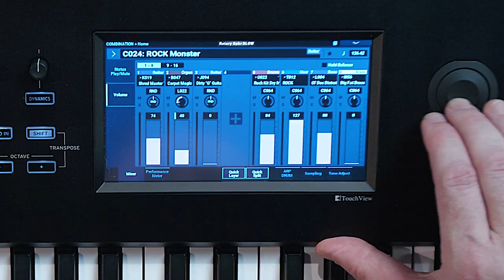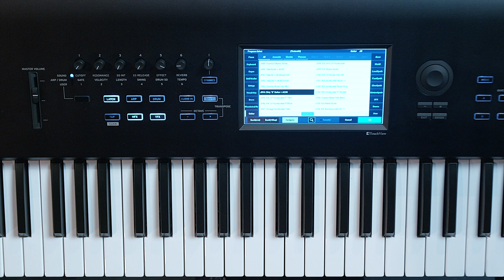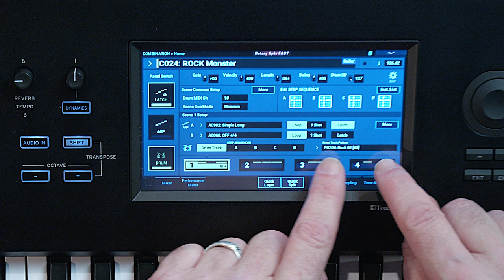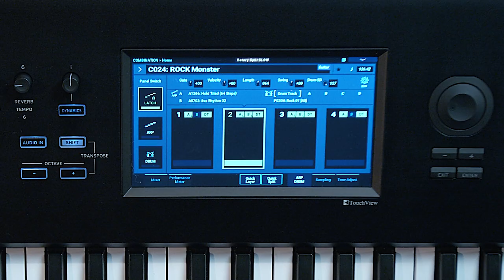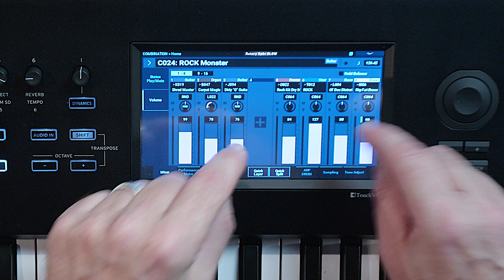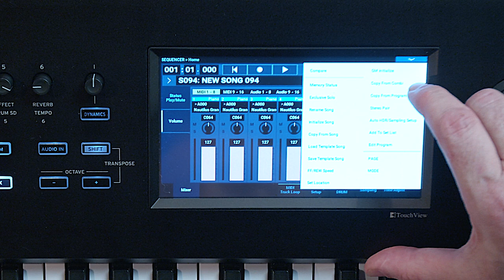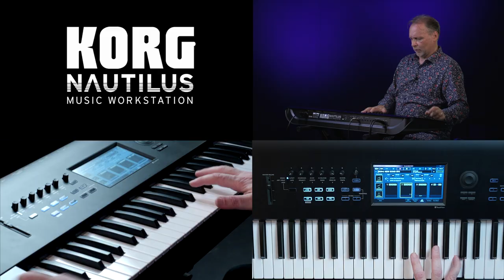Michel Deuchst présente une combinaison "Rock" sur le KORG NAUTILUS - Vidéo 3/3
Michel Deuchst nous explique ses trois combinaisons sur le KORG NAUTILUS.
Découvrez toutes les fonctionnalités de la workstation KORG NAUTILUS avec Michel Deuchst

Une présentation complète du clavier KORG NAUTILUS, la workstation de chez KORG dans la ligné du célèbre KRONOS.

FICHE TECHNIQUE
- HD-1 : synthétiseur haute définition (banque PCM et table d'onde)
- AL-1 : modélisation d'un synthétiseur analogique polyphonique
- CX-3 : modélisation d'orgue à roue phonique
- STR-1 : modélisation de cordes pincées
- MS-20EX : modélisation du légendaire MS-20
- PolysixEX : modélisation du célèbre Polysix
- MOD-7 : synthèse FM à 6 opérateurs (waveshaping)
- SGX-2 : piano en streaming direct
- EP-1 : modélisation de pianos électriques

- Échantillonneur
- Séquenceur Midi 16-pistes
- Séquenceur audio 16-pistes
- Section DrumTrack
- Arpégiateur polyphonique
- 12 inserts effets, 2 masters et 2 généraux
- Entrées / sorties : USB type A & B, 6 sorties audio, 2 entrées lignes, Midi In/Out/Thru
- Écran tactile couleur 7"